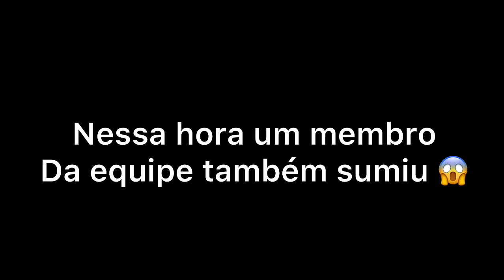ENCONTRAMOS UM VAMPIRO NO SÍTIO 😱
Oi catitos 🥰
Tudo bem ? Sejam bem vindos aos meus canal.
Desde já muito grato.

Espero que  goste dos vídeos ❤️